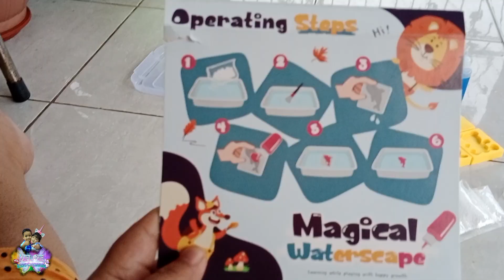Unboxing Mainan Magic WaterScape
Di follow juga ya Instagram gaza dan adek nanaw...